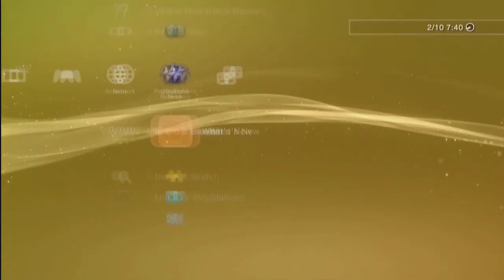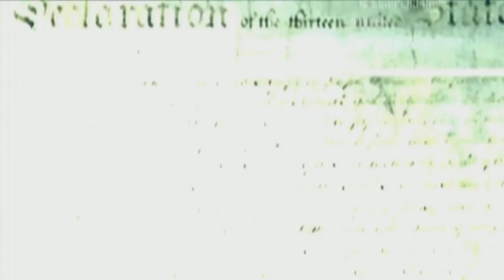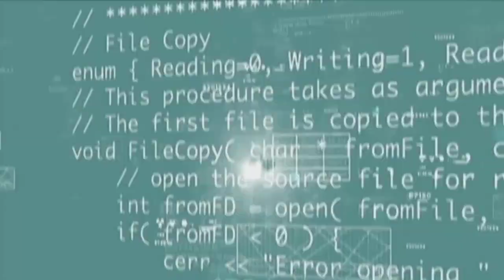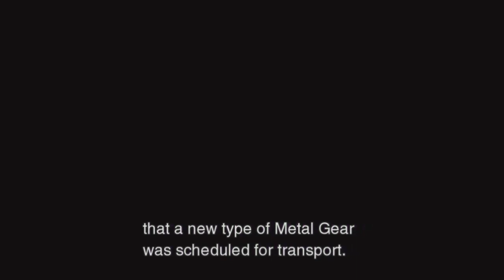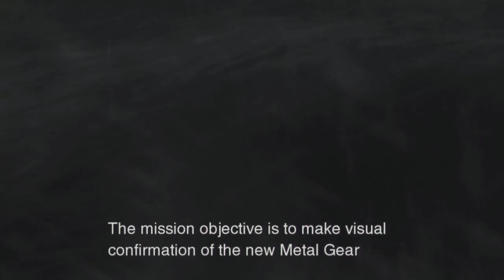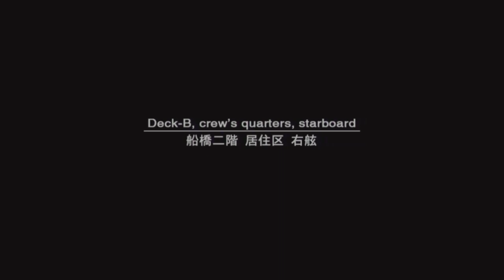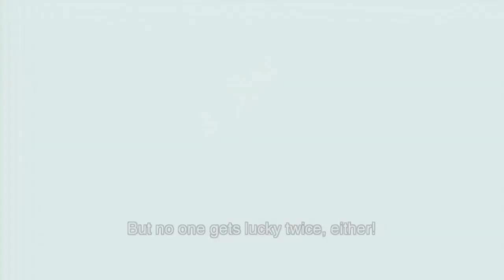Metal Gear Solid 2 Walkthrough Part 1 - Tanker Infiltration (HD Remaster)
(250th Video!) Here's part 1 of my Commentary Playthrough of the HD edition of Metal Gear Solid 2 - Sons Of Liberty, on the PS3... Snake is back in action and has a mission to get visual confirmation of Metal Gear...